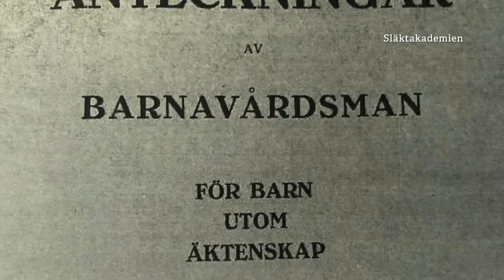Farmor Anna-Lisas hemlighet.Av Marie Huss / Svenska Släktakademien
Marie Huss, medlem i Svenska Släktakademien - en förening för släktforskare - berättar om en hemlighet som länge fanns i familjen, den om vem som var hennes pappas far. Marie gick en släktforskningskurs och fann så småningom svaret.